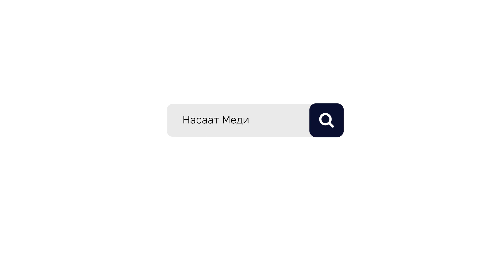ЗЫНАА,ОЙНОШТУКТАН САКТАНУУ. (оор Хадис). Шейх Чубак ажы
✅ Кийинки ВИДЕО кандай темада чыгуусун каалайсыз?
Насаат_Медиа каналы өсүп-өнүгүп, көптөгөн бир туугандарга эки дүйнөсүнө пайда берген сабактар
👍 ЛАЙК басып, КОМЕНТАРИЙ калтырсаңар видео тезирээк көп адамга жетет Ин ша Аллах.
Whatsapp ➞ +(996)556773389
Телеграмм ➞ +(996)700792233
Бизди ушул ссылкалар менен тапсаңар болот.